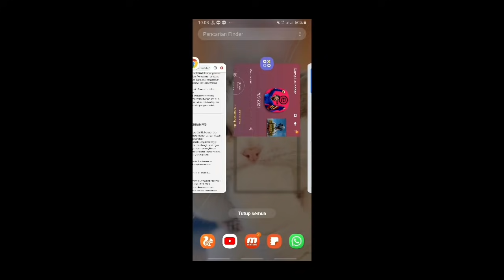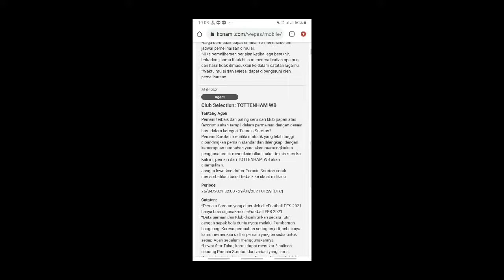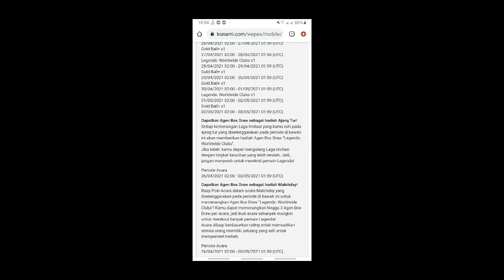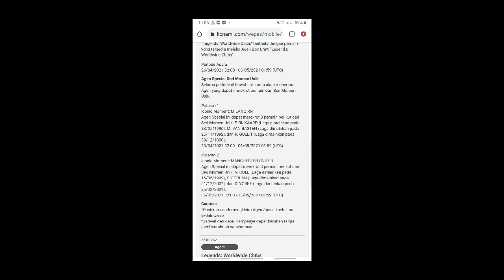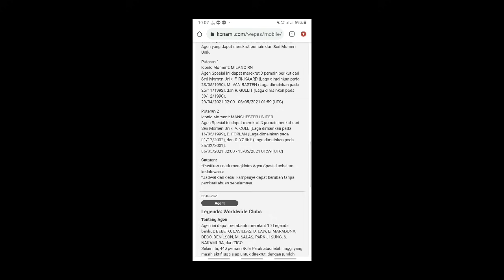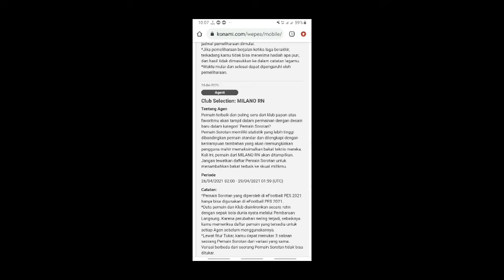WOW ! PEMBARUAN SELANJUTNYA KEREN BGT ! REBUTAN ICONIC SETELAH ICONIC CR7 SELESAI !